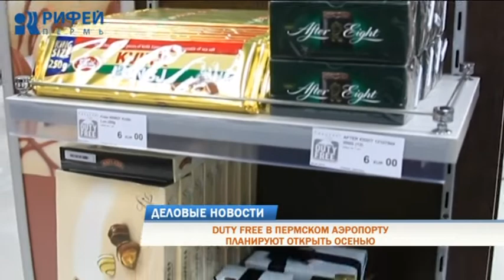Деловые новости 17.08.2018